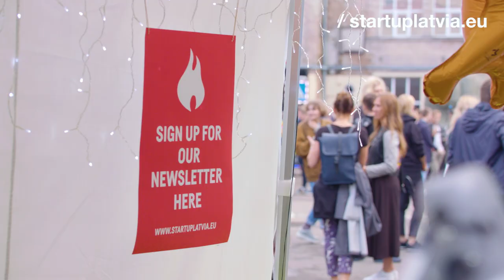Startuplatvia.eu : Gateway to Europe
At the place where East meets West meets North, Startup Latvia aims to help start-ups succeed in the global marketplace.

Building bridges to, and from Europe, a .eu internet domain was the logical choice for their online branding.